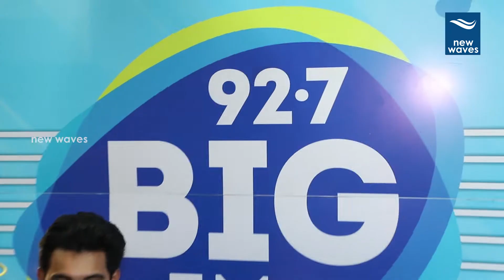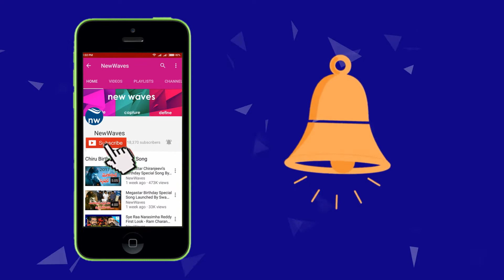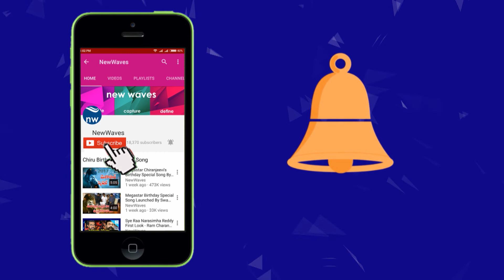Operation Gold Fish team Aadhi Saikumar and Nithya Shetty At 92.7 Big Fm | New Waves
Operation Gold Fish team Aadhi Saikumar and Nithya  Shetty At 92.7 Big Fm